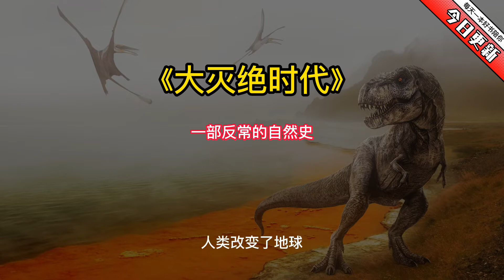《大灭绝时代》一部反常的自然史